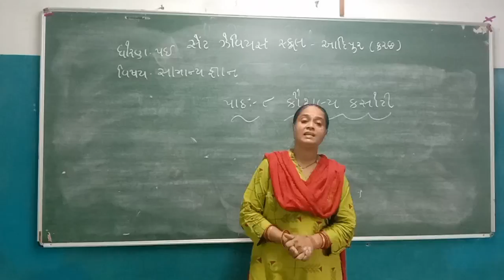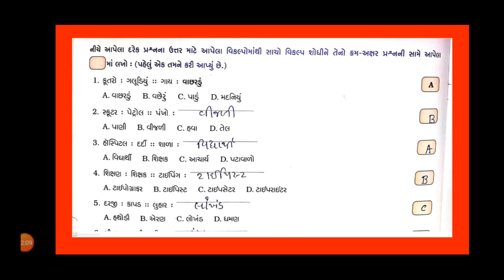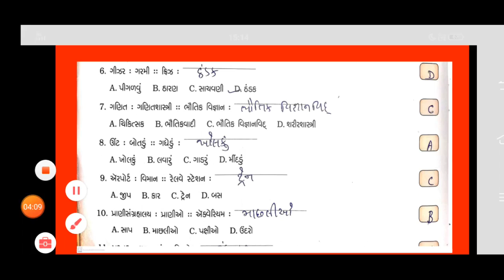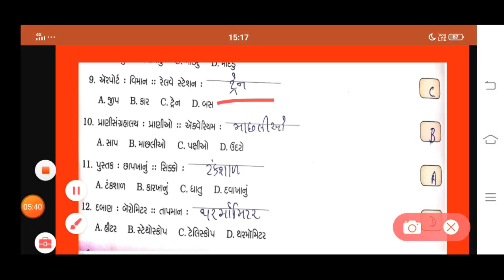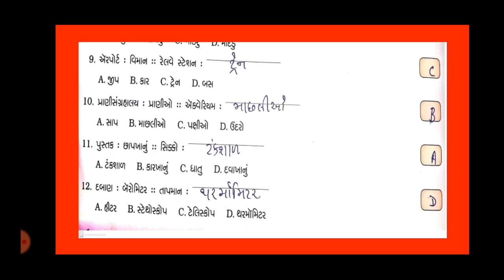Std:-5E Sub:-G.K. L-8